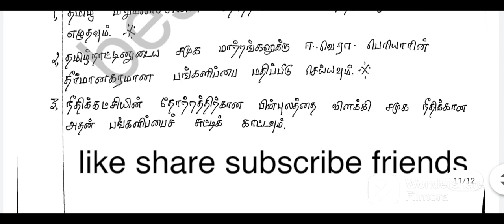Tn 10 th std social sciences 2,5,8 mark public question தமிழ் version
Tn 10 th std social sciences question paper
2,5,8 mark public question
important question
annual model question paper